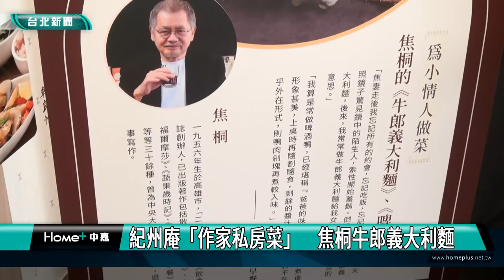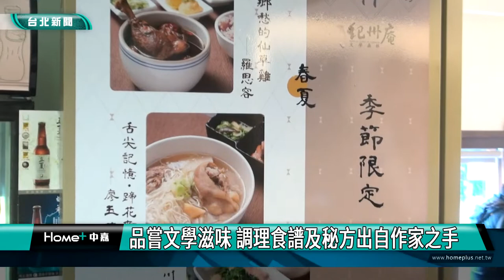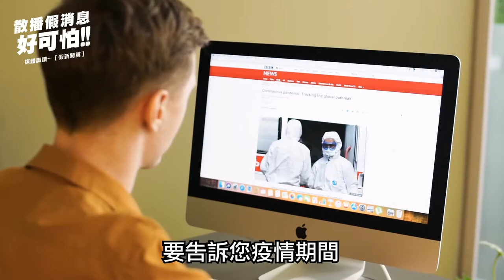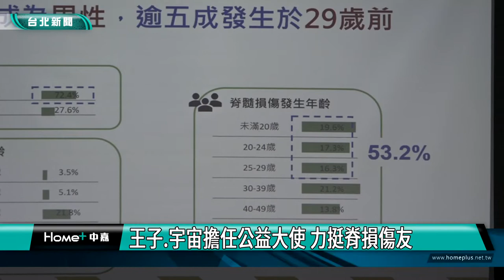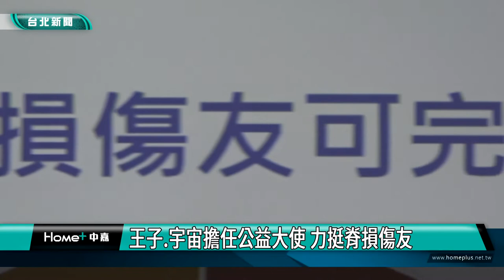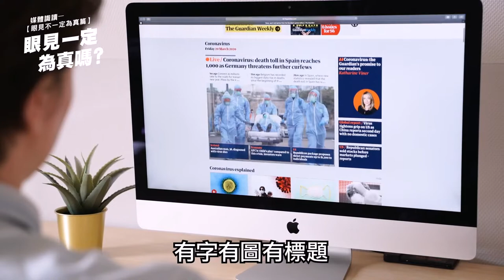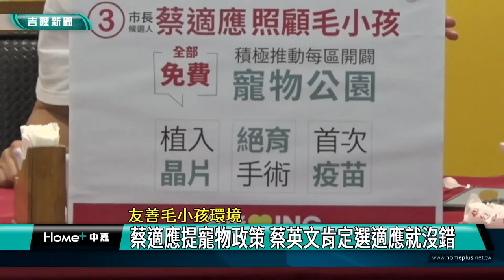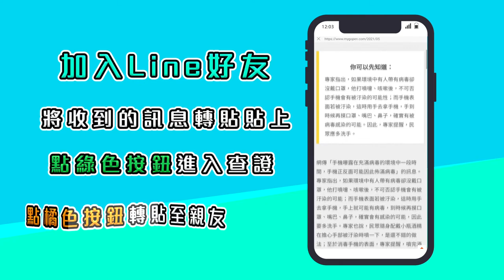中嘉台北新聞-20221103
00:20 紀州庵「作家私房菜」焦桐牛郎義大利麵
09:03 黃珊珊推健康城市2.0政策 打造健康台北
16:55 酒後騎電動滑板車已違法  男子遭判刑2個月
20:17 百歲《少女》胸像  催生太平國小博物館
28:41 王子.宇宙擔任公益大使 力挺脊損傷友
37:49 松山區新移民烹飪班  學員化身魔法廚師
39:51 公營南港長照機構開幕 立委高嘉瑜肯定
47:23 國道二度走山，基隆麥金路往國三塞爆了
50:11 讓基隆寵物更幸福-蔡適應毛小孩之夜 總統帶樂樂Maru同歡

臉書追起來
Home 中嘉- 吉隆有線電視

趣聞不漏接
吉隆官網(中嘉新聞)

喜歡看電視?